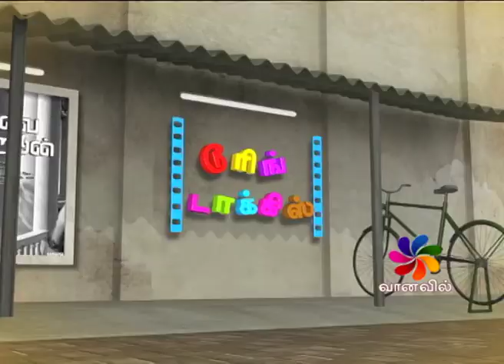TOURING TALKIES - VARISU MOVIE PUBLIC REVIEW | #"வாரிசு" படத்தின் பார்வையாளர்கள் விமர்சனம்.